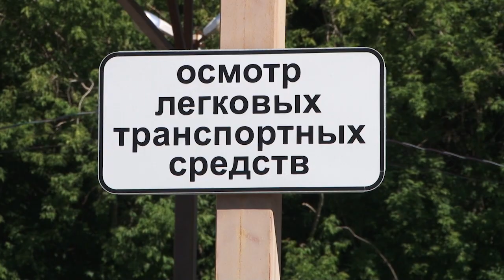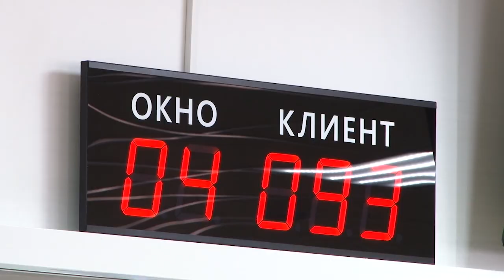На улице Солнечной открылось новое здание, в котором находится регистрационное подразделение МРЭО